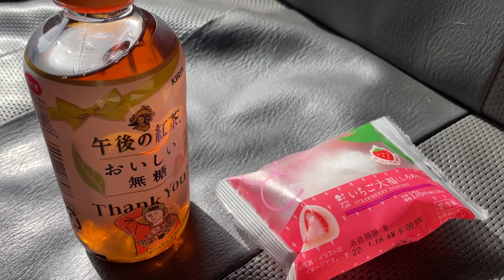【Vlog】お散歩好き女子の中野でまったりする一日｜おうち時間｜もぐもぐ｜ A relaxing day in Nakano, a girl who loves walking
こんばんは！つーみんです！
お外でまったりするのも、おうちでまったりするのもどちらも好きです！！
皆さんはどっちが良いですか？？
今日も一日お疲れ様です◎

Good evening! It's Tsumin!
I like both going out and staying at home! !!
Which is better for you? ??
Thank you for your hard work today ◎